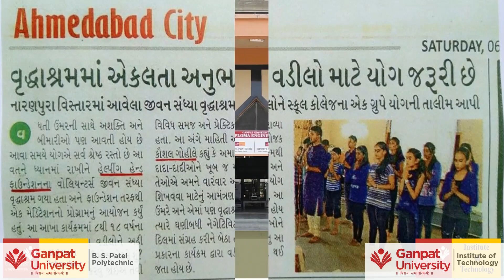Our Students our pride - Ganpat University Diploma Program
Our students talk about the Life at Ganpat University Diploma Program ( B S Patel Polytechnic and Institute of Technology).